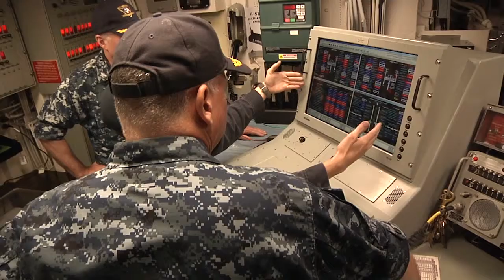New Commander, Task Force 76 visits Sasebo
With a recent change of command, the new Commander of Task Force 76 made his first trip to Sasebo to meet, greet and draw feedback from Sailors. Petty Officer Sarah Villegas joined for his first visit.